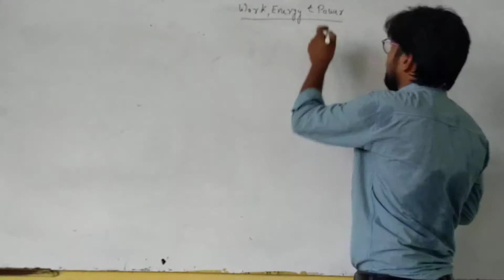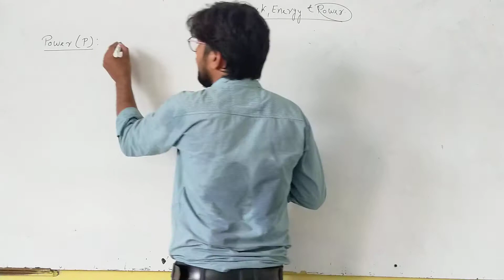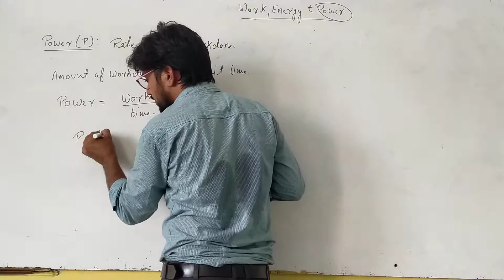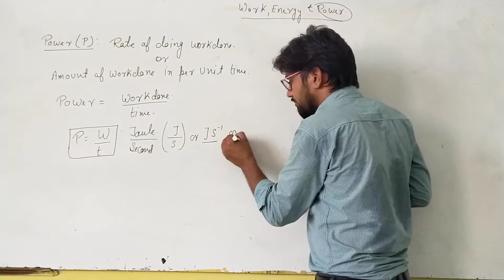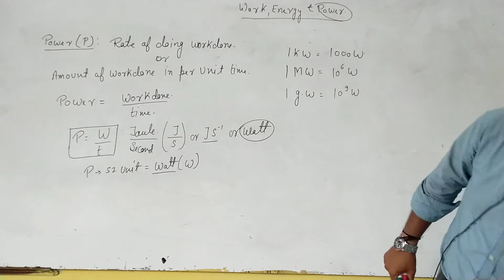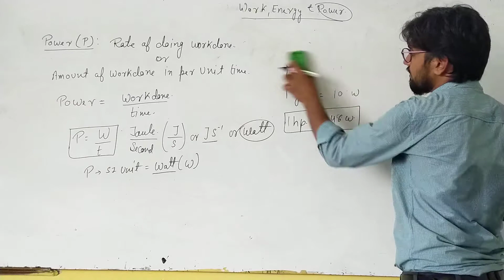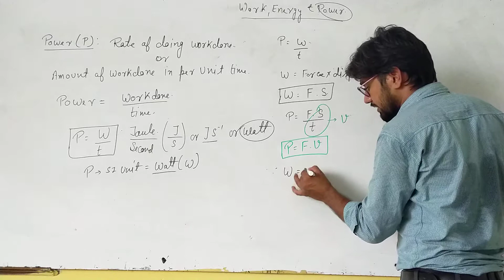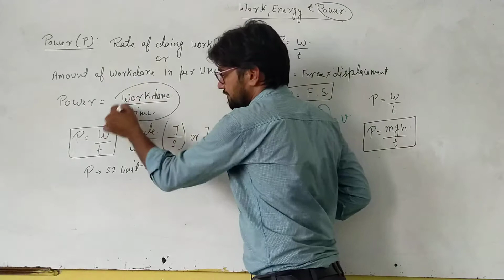Classs IX & X Physics Calculation of power